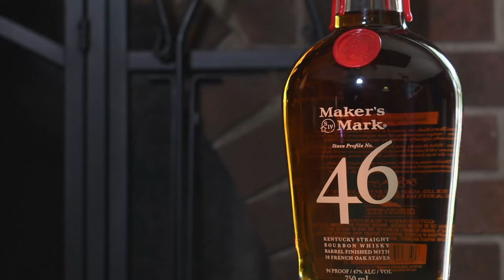The Paper Plane (On-Flight Cocktail)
Sir Ricky Bobby is ready for take off. Too bad his craft is several reams short of a decent origami plane! At least he can drown his sorrows with an on-flight cocktail and an in-flight movie. Let’s help him mix the Paper Plane.

Recipe:
1 Ounce of Lemon Juice
1 Ounce of Aperol
1 Ounce of Amaro
1 Ounce of Kentucky Bourbon
Add Ice & Shake!

Empires and Cocktails with Sir Ricky Bobby has been bringing you the best in Cocktail Tutorials and dim-witted humour since the Summer of 2019.

Flamethrower Cigarette Productions 2020